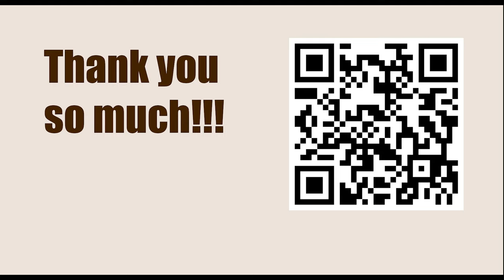GARY KASPAROV || Game 95 (My Great Predecessors: Part II) - Smyslov vs Geller, 1955